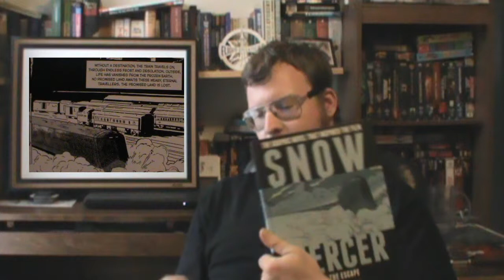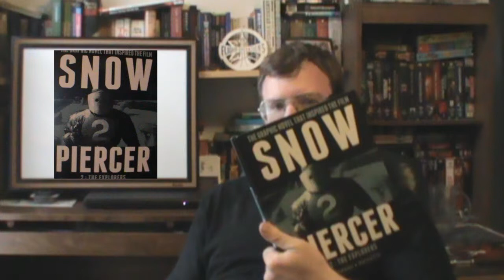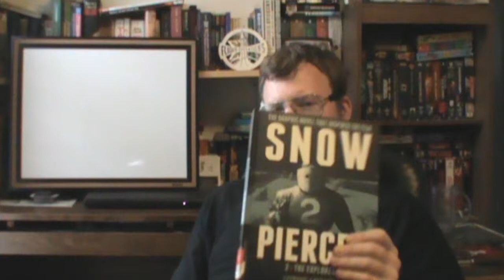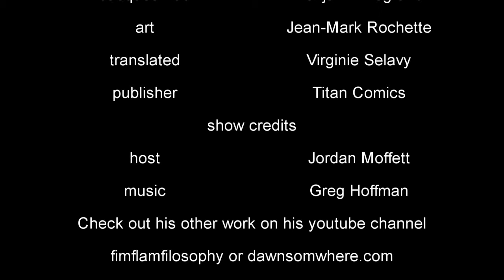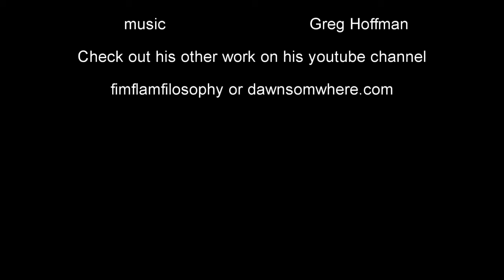Comic Cravings 007 Snowpiercer 1&2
A story about people trapped aboard a train.  Having to live out their live never leaving; for if they did they would freeze to death in the eternal frozen wastland outside.